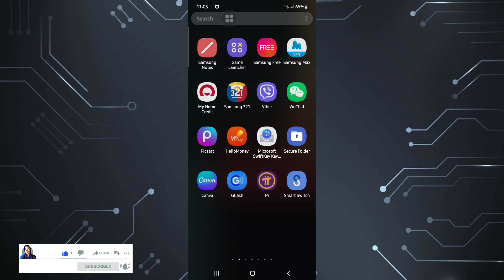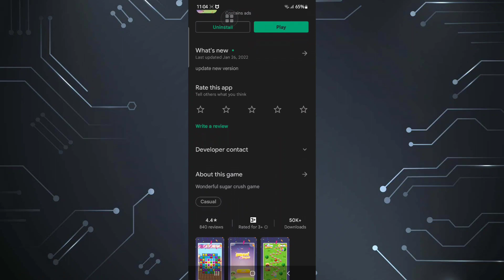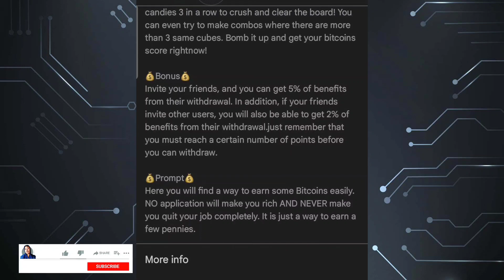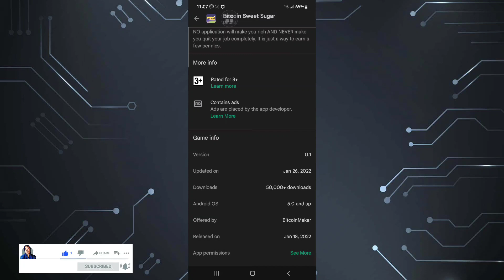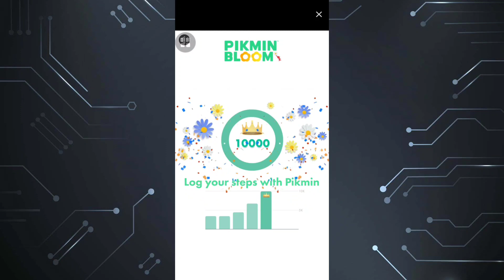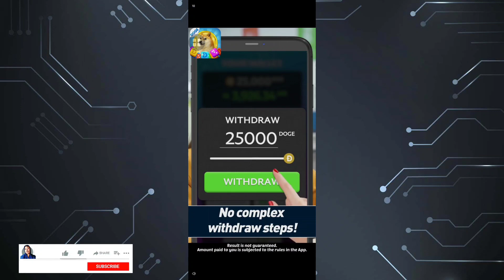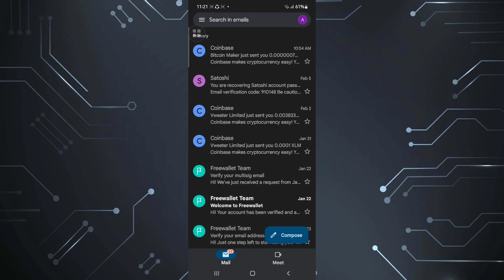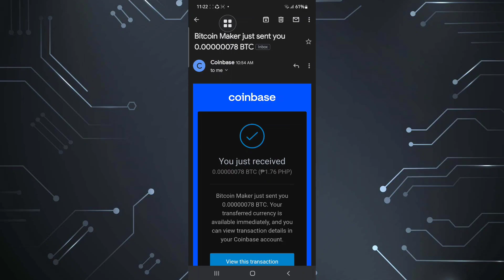BAGONG LEGIT PAYING APP 2022 | JUST MERGE SAME COLOR | EARN FREE MONEY USING SWEET SUGAR APP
Wazzuppp!!

This is another video about new legit paying apps 2022.

Please Dont Skip the Video until the end.

Paymath Legit
Tru palawan Pawnshop
Gcash Payment
Payoneer
Cashout Gcash

How To
How
legit free
earning app
 earn money
online philippines
no invite
NO Referral